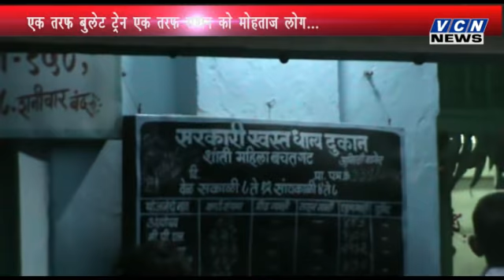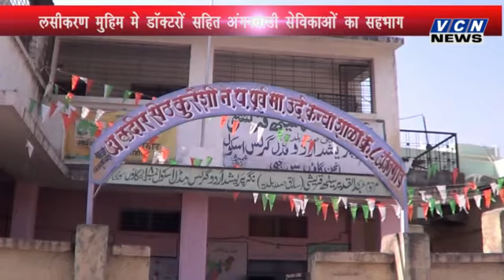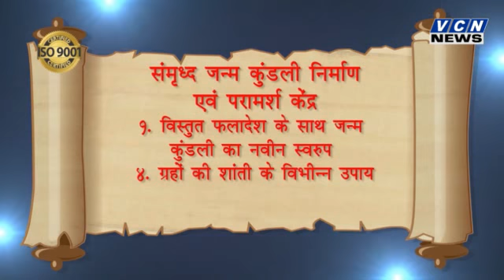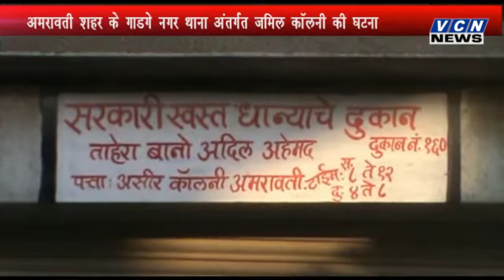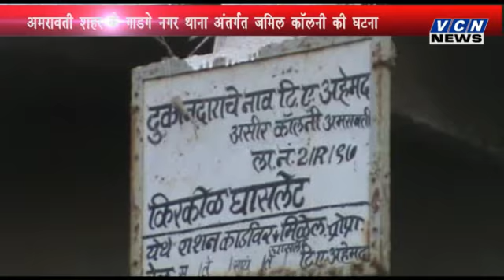VCN NEWS 28 11 2018